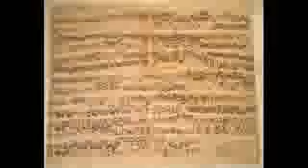Johann Ludwig Krebs for joe joseph procaccini